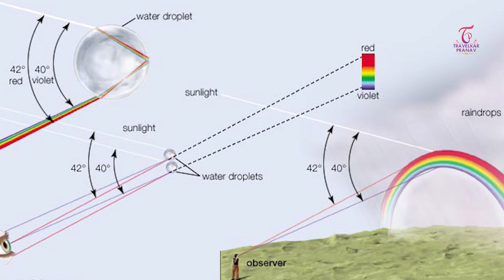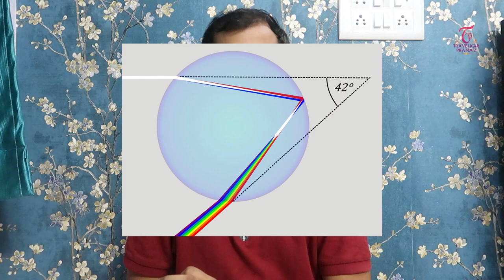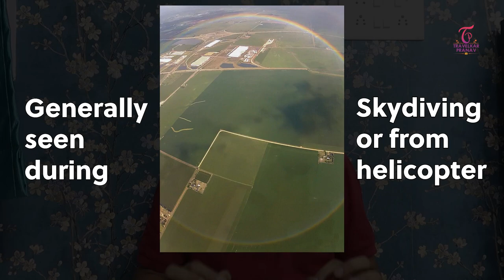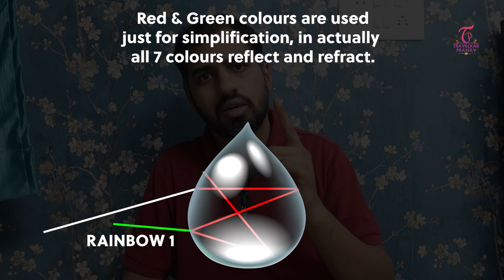Rainbow & its types | Optical Illusions | Travel Talks #5